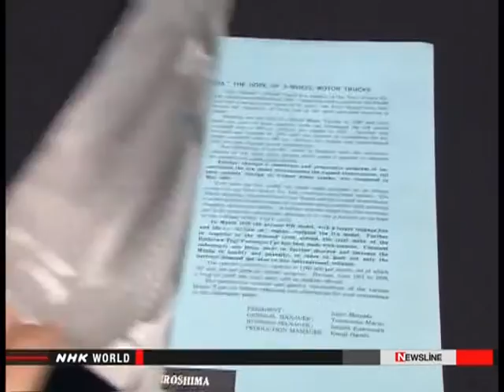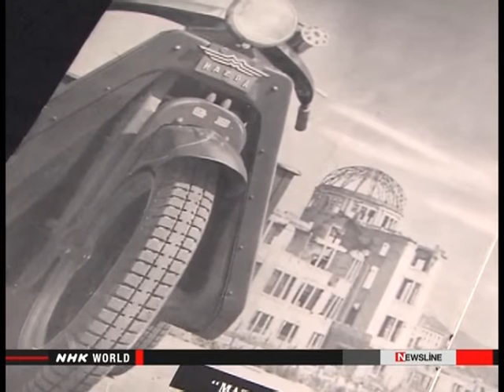Mazda pride of Hiroshima. History of Mazda.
Mazda History

Mazda began as the Toyo Cork Kogyo Co., Ltd, founded in Hiroshima, Japan in 1920. Toyo Cork Kogyo renamed itself to Toyo Kogyo Co., Ltd. in 1927. In the late 1920s the company had to be saved from bankruptcy by Hiroshima Saving Bank and other business leaders in Hiroshima.
n 1931, the company launched the Mazda-Go, a three-wheeled vehicle that resembled a motorcycle with a cargo-carrier at the back. The company’s car development plans were halted during World War II and the bombing of Hiroshima. In the 1950s, Mazda began making small, four-wheel trucks. The company launched its first passenger car, the R360 Coupe, in 1960 in Japan. Seven years later, Mazda debuted the first rotary engine car, the Cosmo Sport 110S. Mazda entered the American market in 1970, with the R100 coupe, the first mass-produced, rotary-powered car in the U.S. In 1978, the Mazda RX-7, an affordable, “peak-performing” sports car debuted. The following year, the Ford Motor Company took a 25 percent stake in the company.